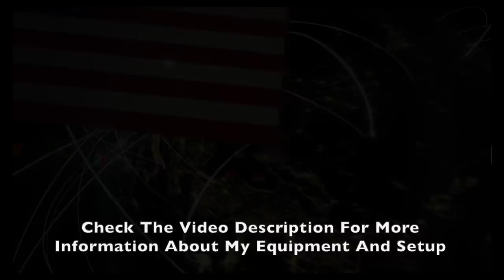GT Sport - Nations Cup 2019 Series 1/6 - Nightmare on Dragon Trail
The latest round in FIA GT Nations Cup with Gr.1 Cars on Dragon Trail 2, became a real nightmare for me and one of my worst NC-Races within the last months.
Got no clean lap in qualifying and had to start from P.17 . I hoped for the "Chicane of Death" to dice the field but things went different...

Car: Audi R18 '16

SETTINGS:
➡️️ Transmission - Manual
➡️️ Traction Control - Off
➡️️ ASM - Off
➡️️ Countersteering Assistance  - Off
➡️️ ABS - Default

WHEEL SETTINGS:
➡️️ SEN: 54
➡️️ FF: 100
➡️️ SHO: 0
➡️️ ABS: Off
➡️️ LIN: Off
➡️️ DER: Off
➡️️ DRI: 0
➡️️ FOR: 100
➡️️ SPR: 100
➡️️ DPR: 100
➡️️ FEI: 0

IN GAME OPTIONS:
➡️️ Sesitivity: 10